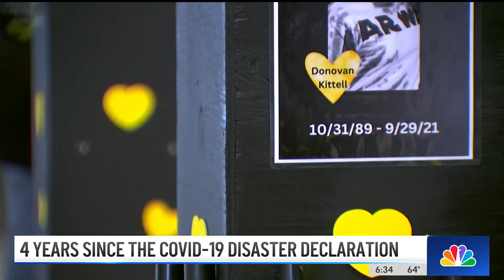Memorial held in Irving 4 years after COVID-19 disaster declaration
NBC 5's Larry Collins shows us the memorial exhibit in Irving's Archives Museum honoring the individuals lost to COVID-19 in the last four years.